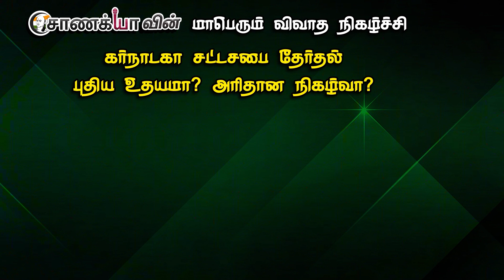மனங்களை வென்று விட்டார் அவர் | Velmurugan Latest Press Meet About Movie |Yaadhum Oore Yaavarum Kelir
சாணக்யா!